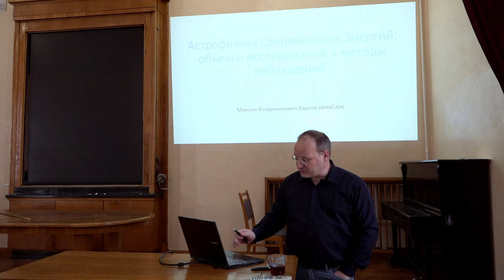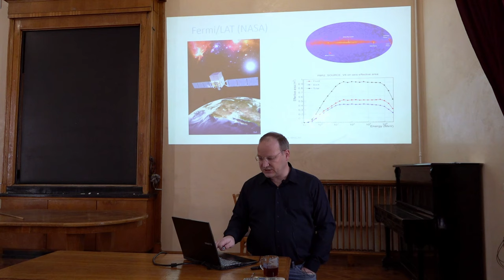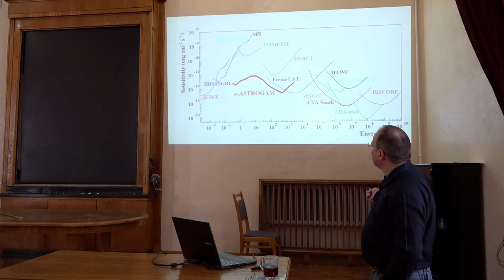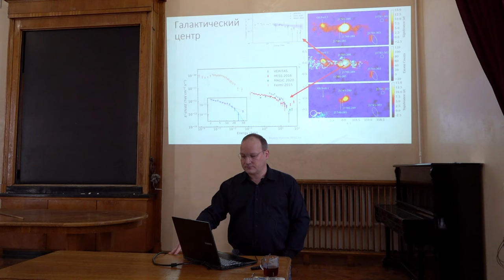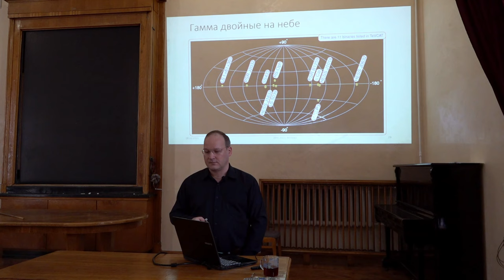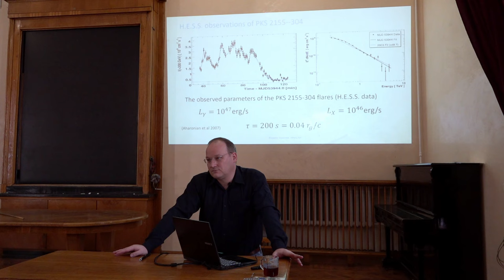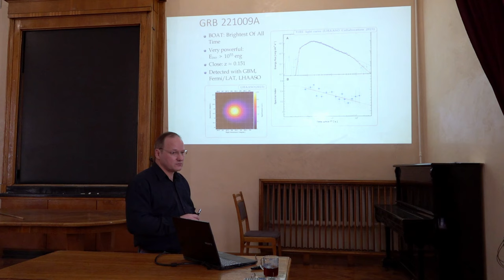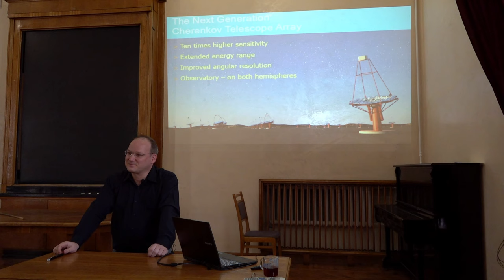Современные проблемы астрономии 2024. Барков М.В. Лекция 4.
Барков М.В. (ИНАСАН) - Астрофизика Сверхвысоких Энергий: объекты исследований и методы наблюдений.